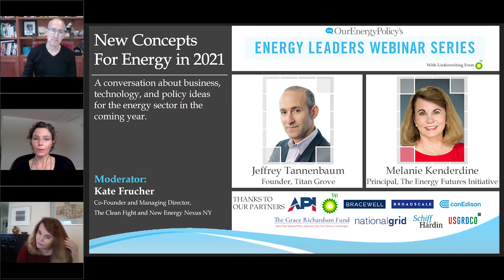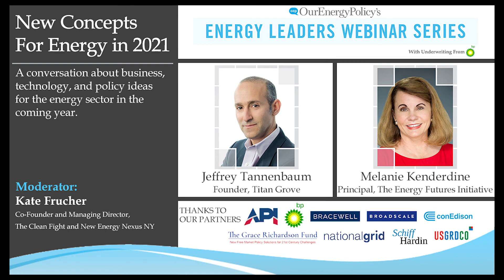New Concepts For Energy in 2021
This webinar features Melanie Kenderdine, Principal of The Energy Futures Initiative, and Jeffrey Tannenbaum, Founder of Titan Grove. The discussion examines business, technology, and policy ideas for the energy sector in the coming year. The event is moderated by Kate Frucher, Co-Founder and Managing Director of The Clean Fight and New Energy Nexus NY.